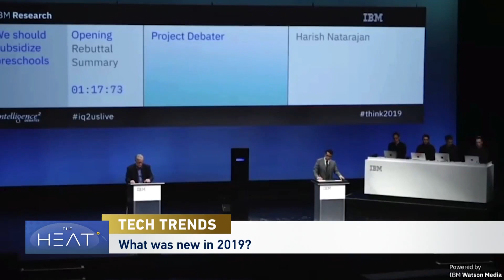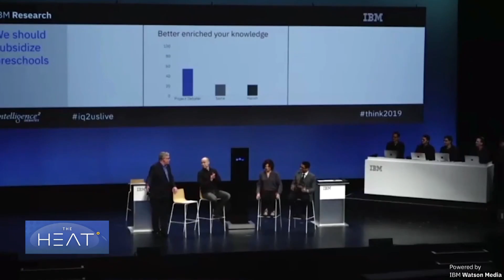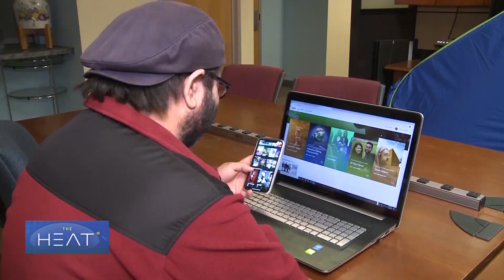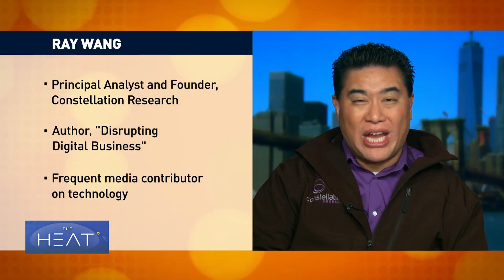The Heat: Technology trends for 2020 pt.1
Technology for 2020. Self-driving cars, 5G cellphones, artificial intelligence... Every year, new devices and inventions move us forward. Here's our look at some of the new technology we can expect to see more of in 2020.